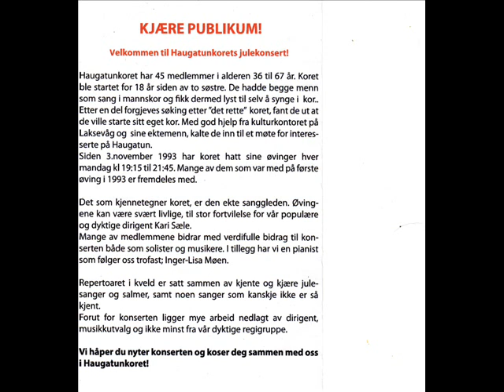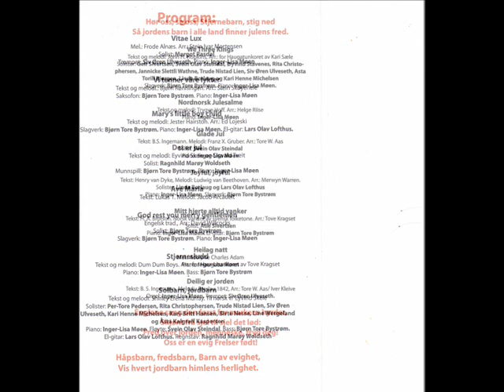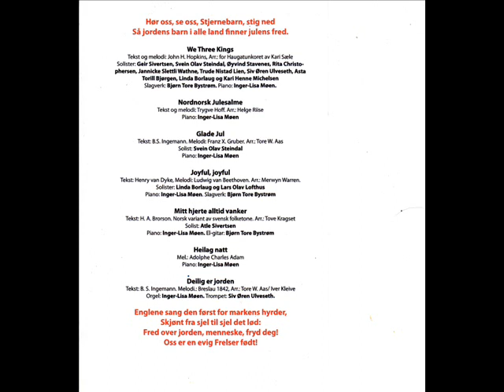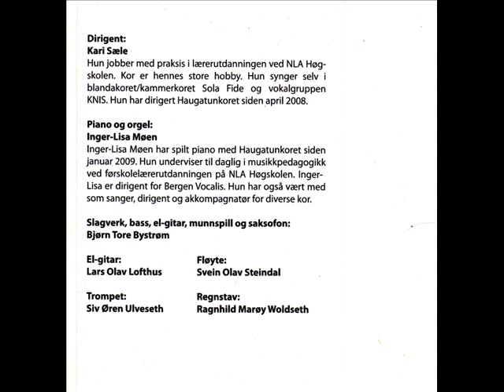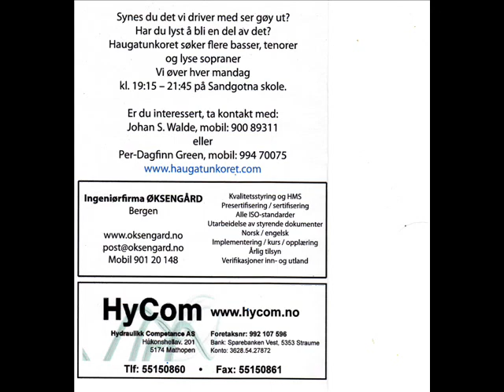Julekonsert Olsvik kirke 27 nov 11 - Haugatunkoret - utvalg fra repertoaret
Dette er et utvalg fra repertoaret til Julekonserten i Olsvik kirke 27 november 2011.
Bildecollage, lydopptak og klipp ved Per-Dagfinn Green
Opptakene er fra prøvene i Olsvik kirke 14. og 21. november 2011.